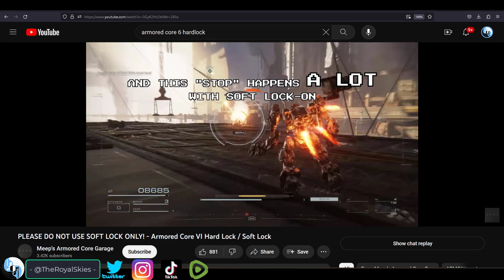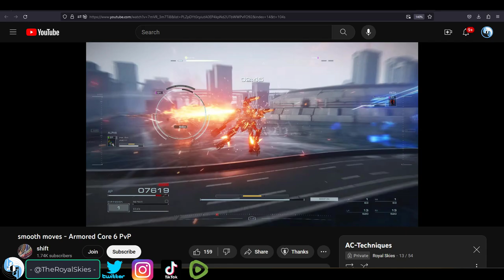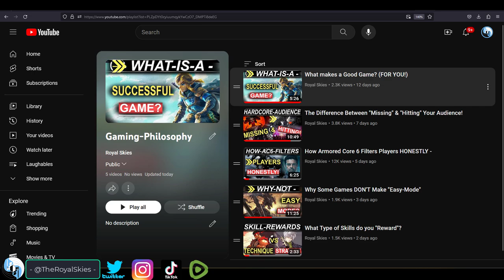AC-Vet Explains why "Hard-Lock" is GOOD - (Armored Core 6)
I've seen a lot of hate towards hard-lock, and not a lot of people explaining the positive affects it has on the overall gameplay - So, here's why as an Old-School player I really enjoy hard-lock in AC6!!
Smooth Moves Light-weight Footage from Shift: